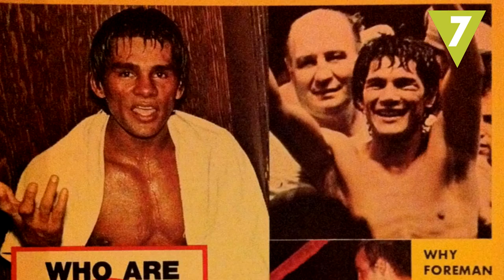Oscar Pistorius y otros deportistas que acabaron en la cárcel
Estos 10 famosos deportistas mancharon sus carreras por crímenes y problemas con la ley que les llevaron a prisión ¿Conocías estos casos? ¿Cuáles otros recuerdas?